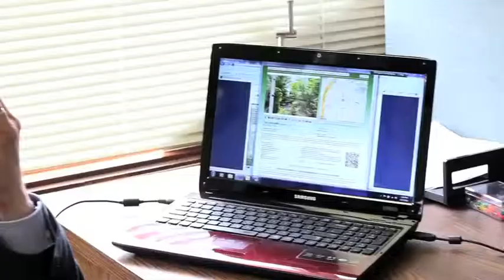Real Estate Broker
A business profile web advertisement edited by Austin Gunderson.